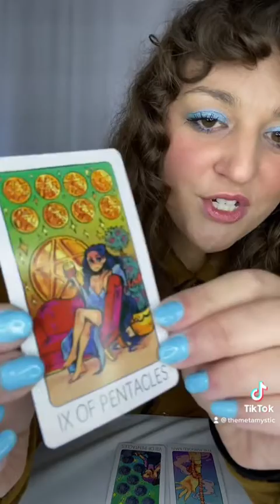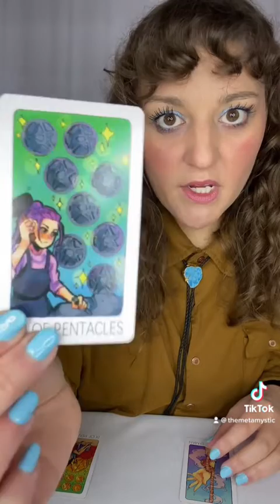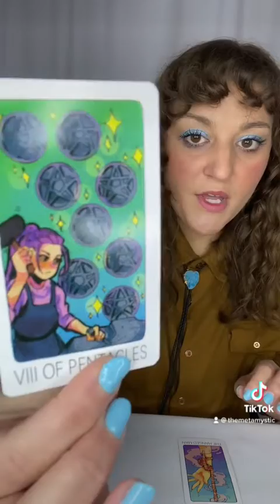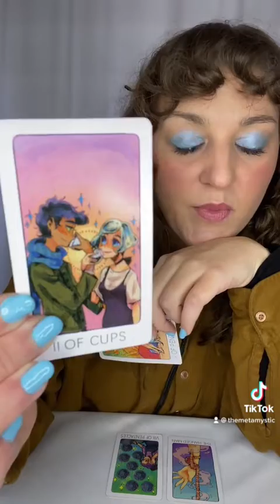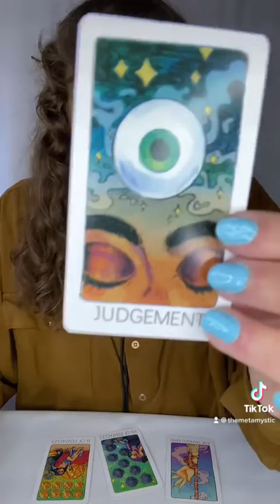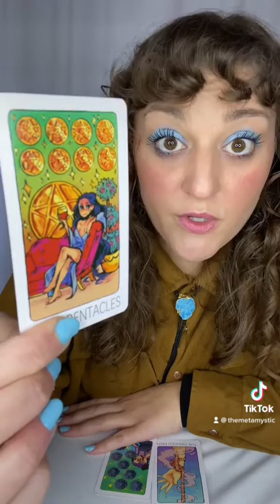"Waking Up" Tarot Reading